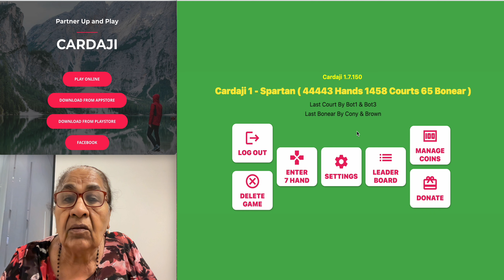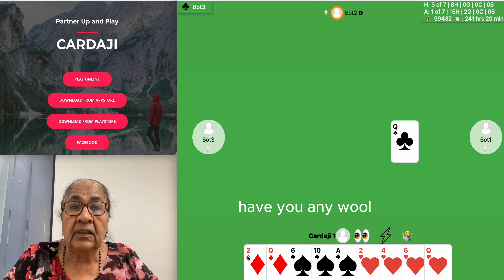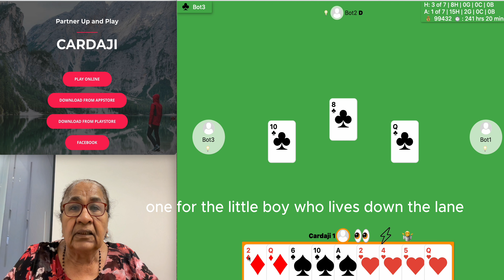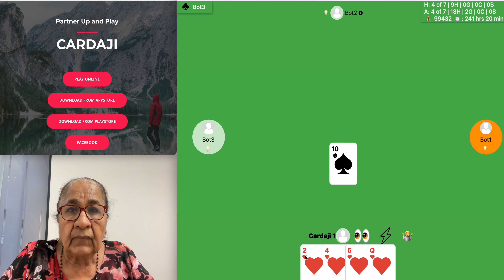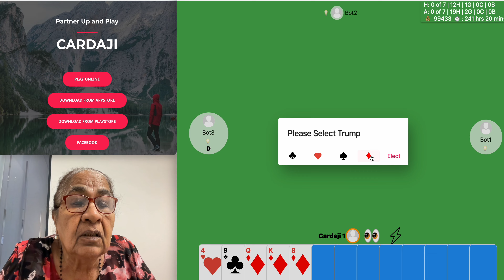Cardaji Episode 40 Time-Traveling Cart: Grocery Shopping Tales, Jokes, and Riddles from Yesteryears!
🛒 Step into the past with Cardaji as she shares delightful tales of grocery shopping in the olden days, sprinkled with laughter-inducing jokes and mind-teasing riddles! 🕰️ Join us for a trip down memory lane as we explore the charming quirks and traditions of yesteryear's marketplaces, where every item had a story and every transaction held a smile.

🍞🥕 Unearth the humor hidden in the aisles of nostalgia and discover how the simplicity of shopping brought joy and connection to communities. Cardaji's witty anecdotes and clever riddles will add a sprinkle of laughter to your day and a dash of charm to the memories of bygone grocery adventures.